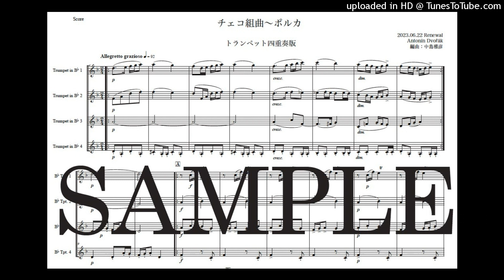ドヴォルザーク「チェコ組曲〜ポルカ」Newトランペット四重奏版（編曲：中島雅彦）